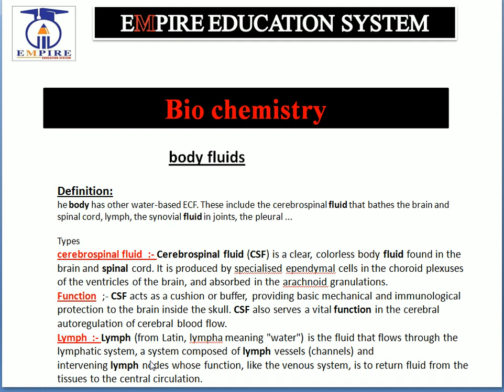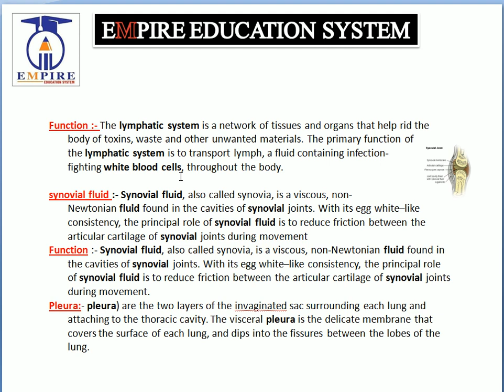body fluid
For paramedical students